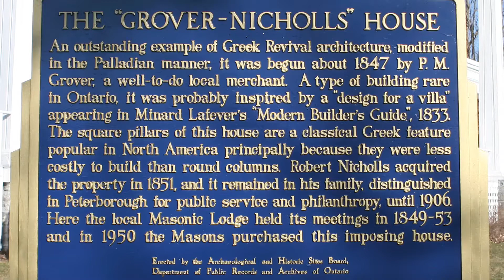Charlotte & Robert Nicholls - JA Business Hall of Fame Inductee 2016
The original Peterborough power couple, Charlotte and Robert Nicholls laid the foundation of our community. A merchant by trade, Robert Nicholls introduced the first bank branch, a Bank of Montreal in 1852. He later championed the campaign to bring the Bank of Ontario to Peterborough in 1866.

After Robert's passing in 1883, Charlotte became the head of his estate. Charlotte Nicholls donated most of her personal wealth to social and health care causes in the community. Her philanthropy lead to the development of Peterborough's first hospital in 1885. Always a forward thinker, Charlotte established a fund that would cover costs for the hospital until 1930!

Upon her death in 1890, Charlotte Nicholls left her entire estate to the Town of Peterborough, The Nicholls contributions to our community are still enjoyed today whenever we visit the beautiful parkland at Nicholls Oval, Jackson Park and Inverlea Park.

The combined entrepreneurial spirit and community building philanthropy of Charlotte and Robert Nicholls, forever shaped the economic, physical and charitable landscapes of Peterborough.